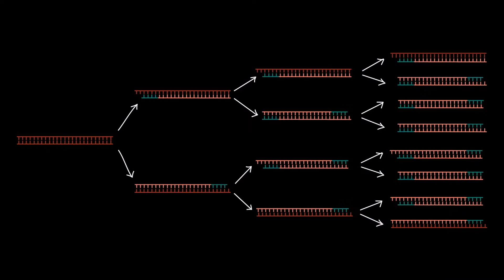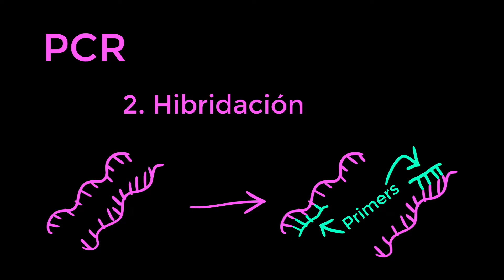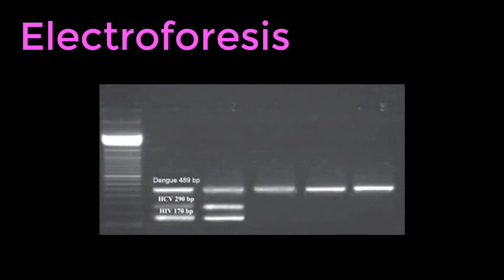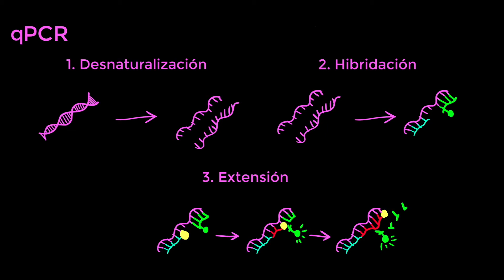¿Qué es el PCR?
En este video explicamos qué es el PCR (Polimerase Chain Reaction - Reacción en Cadena de Polimerasa) y su aplicación para detectar el COVID19

Fuentes:
PCR y Electroforesis - Khan Academy